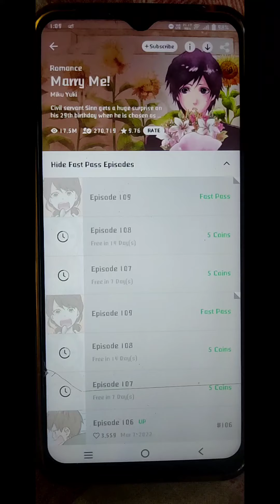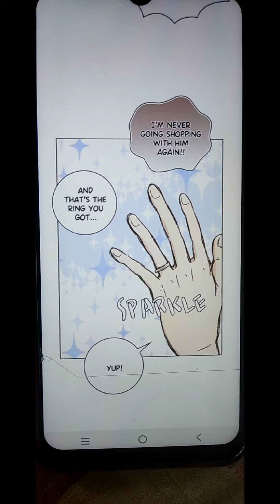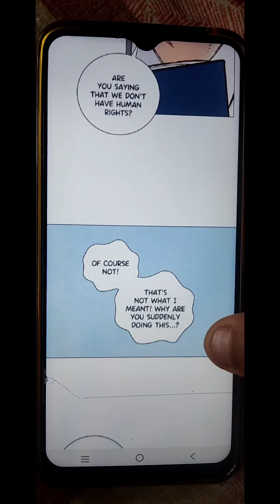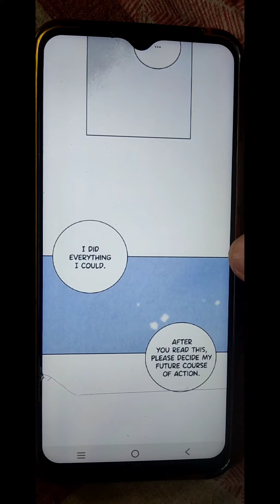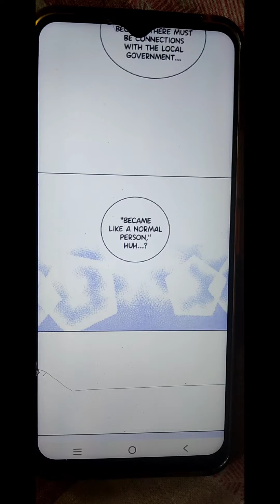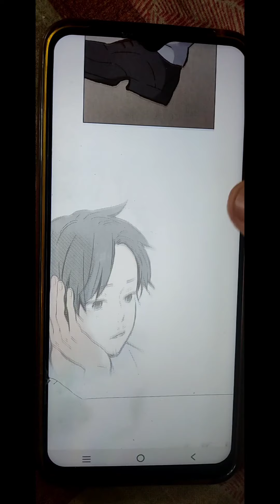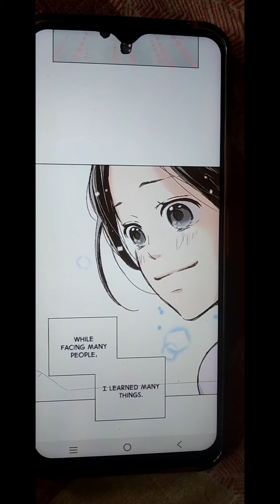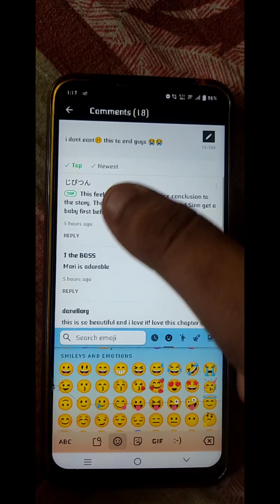Marry Me by Miku Yuuki Chapter 109 pirated webtoon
maybe this is an end .
Marry me by Miku Yuuki Chapter 109
manhua manhwa manga webtoon lates chapter episode 109